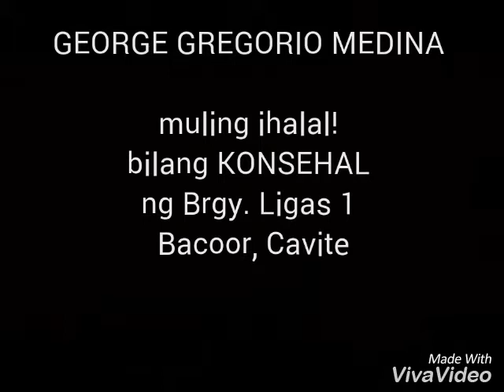GEORGE GREGORIO MEDINA for KONSEHAL (2018 BRGY ELECTIONS)